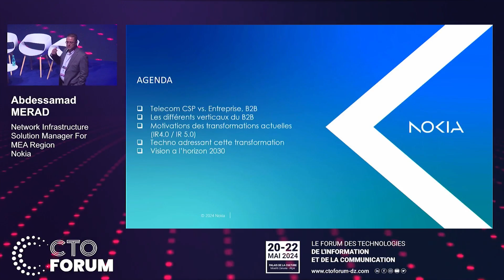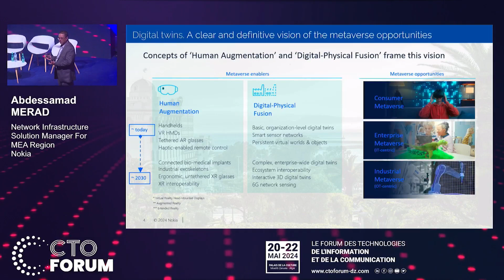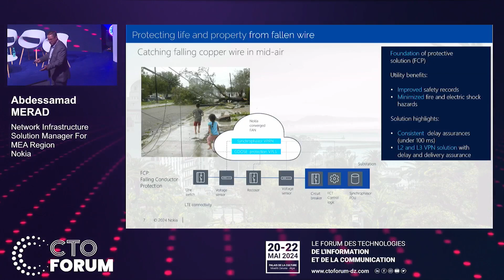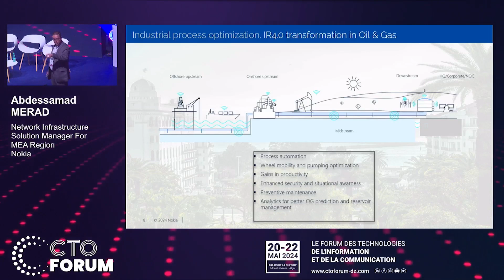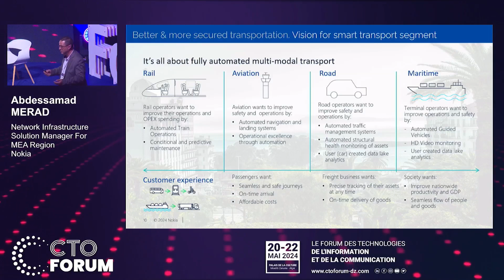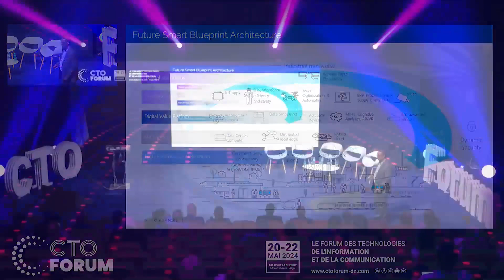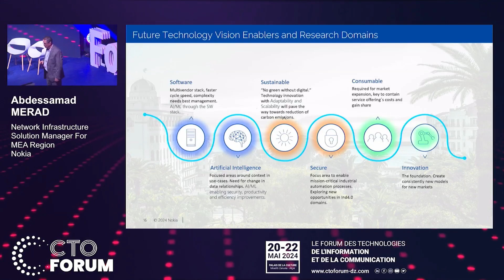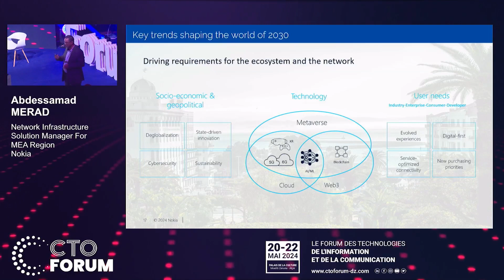Networks for the Next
📢Revivez les conférences de la 2ᵉ édition du CTO FORUM ALGERIA

Conférence de M.Abdessamad MERAD Network Infrastructure Solution Manager for MEA Region Nokia

Thématique : « Networks for the Next »

📍 Lieu : Palais de la Culture Moufdi Zakaria, Alger